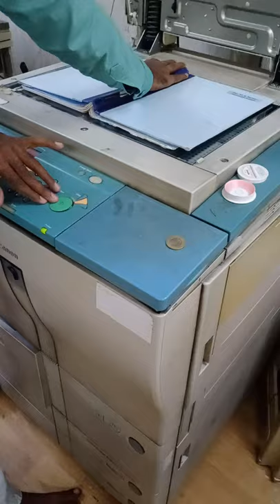xerox photo copy machin